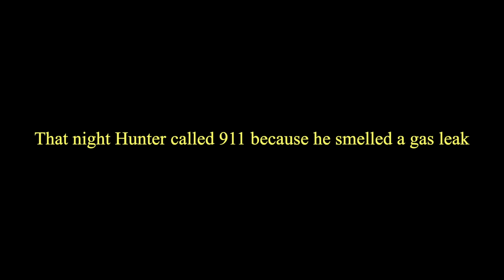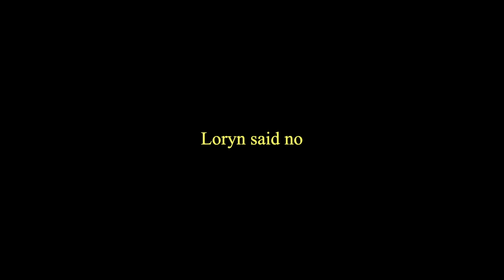Before Thanksgiving *surprise puppy*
notyethome.co